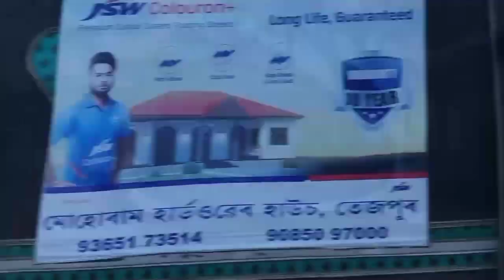Going to Pithakhuwa Bornamghar || পিঠাখোৱা‌ বৰনামঘৰলৈ যাও জন্মদিন উপলক্ষ্যে || Subhasri Axom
Edit : Pragyan Pandey
script : Nabanita Goswami